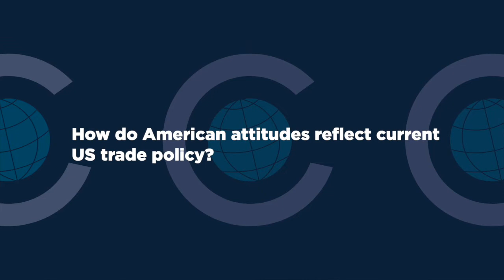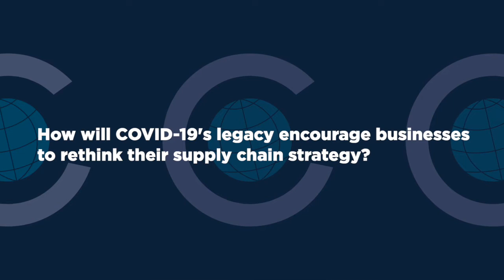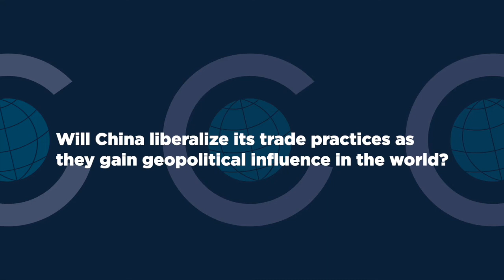Ambassador Susan Schwab and Michael Froman on Trade-Offs in the Global Economy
2020 has been a pivotal year for global trade. Prolonged trade wars and disputes, a lagging global economy, and supply chains strained by coronavirus may compel governments to reassess their trade relations. Former US Trade Representatives Ambassador Michael Froman (2013-17) and Ambassador Susan Schwab (2006-09) joined the Council to discuss the future of US trade policy as part of the America in 2020 series, hosted with the Financial Times.

The Chicago Council on Global Affairs is an independent and nonpartisan platform. The views expressed by individuals hosted on this platform are their own and do not represent institutional positions or views of the Council.